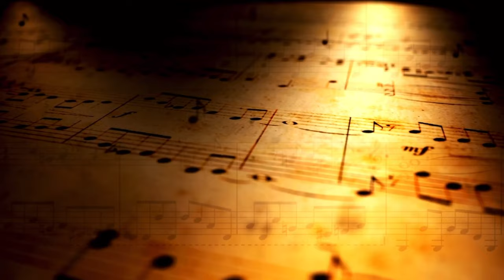Va'a Ca Nacuuy Estados Unidos-MR Y El Veterano De Oaxaca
AQUI LES DEJO UNA MUSICA MIXTECA ALGO DEL GRUPO CERRO DEL QUINCE AL ESTILO DE MR Y EL VETERANO DE OAXACA